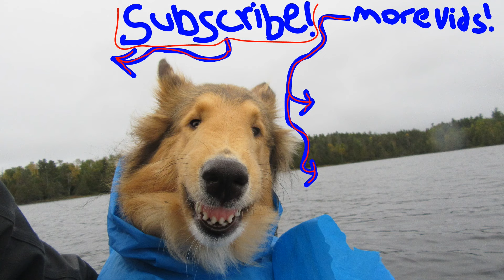Overnight Camping at My Bushcraft Shelter in the Snow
I return to my bushcraft shelter with my dog Monty to spend the night and cook up delicious food. We didn't know if the shelter was still standing when we left as 4 feet of snow had fallen during the winter.

Merchandise Available!

Or to send me something:
Matthew Posa

Camp Comforts
Chair: Helinox One Chair
Ground Sheet: Helinox Ground Sheet